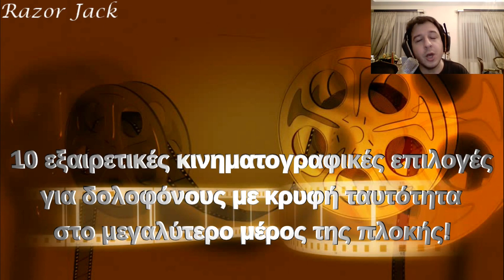10 εξαιρετικές ταινίες μυστηρίου-αγωνίας που η ταυτότητα του δολοφόνου παραμένει κρυφή!!!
Αυτή τη φορά ασχολούμαστε με ταινίες αγωνίας και μυστηρίου, όπου ο δολοφόνος καταφέρνει να κρατήσει την ταυτότητά του κρυφή, για το μεγαλύτερο μέρος της πλοκής! Αυτό έχει ως αποτέλεσμα, η αγωνία να είναι ακόμη μεγαλύτερη! Απολαύστε!!!